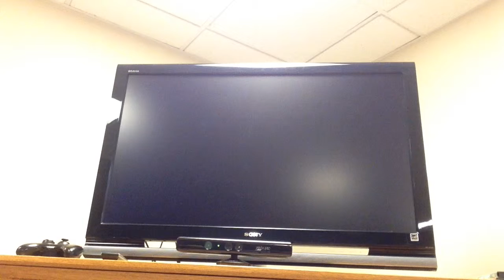Halo: Reach walk through, part #4: Target locaters are the bomb (literally)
In halo reach part four we kinda bomb and run over some fools